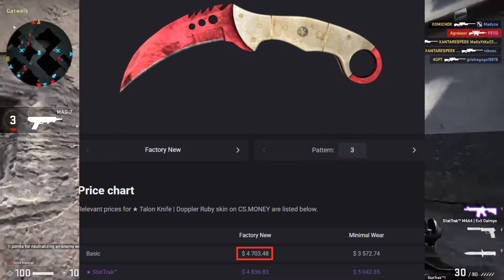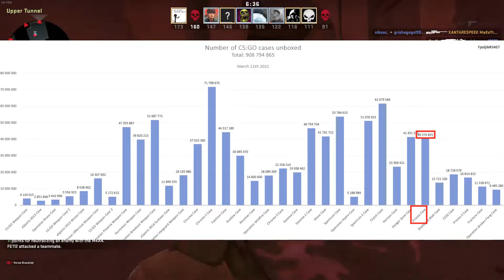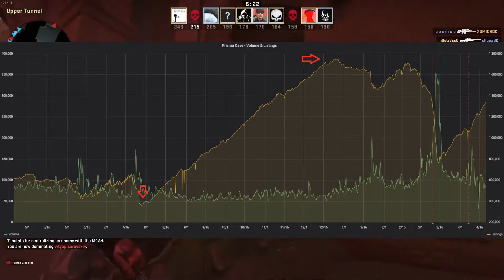Best CASE Scenario | #5 | The Prisma Case | CSGO Investing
EDIT: Since Prisma was moved to rare this soon and Prisma 2 still remains a prime drop, my price projection for the case in about 1 to 2 years would be closer to 0.20€ then 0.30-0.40€. As a non-prime drop years down the line, the Prisma case would have been at a lower quantity, thus resulting in a higher spike for it and a higher base price after hype, while now, the high quantity took most of the blow that was dealt by the hype, thus leaving the case at "only" 0.08€ as of May 6th, 2021.

In Episode 5 of 'Best CASE Scenario', we move towards the light and stumble upon the Prisma Case.

The Prisma Case is best known for the M4A4 Emperor skin, and its Horizon Knives in Chroma finishes, including that shiny Talon Ruby (+ Sapphire, Black Pearl) that you can see in the thumbnail.

Since those knives especially go for ridiculous prices, does this mean the Prisma case will become one of the more popular and expensive cases of the future? Is it a good idea to invest into the case right now? We will answer these and more questions in this episode.

The Prisma 2 case will be next. :) Hope you enjoy!

GRAPH ON TOTAL CASES OPENED IN LAST 30 DAYS

CREDITS FOR THE SONGS USED IN THIS VIDEO